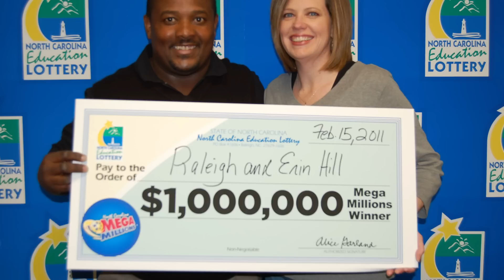4 ambiții în viață care o să te DISTRUGĂ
1 Câștigă la loterie și las-o să-ți distrugă viața.
    Șansele să câștigi potul cel mare la loto sunt așa de mici că e mai probabil să fi lovit de fulger de 2 ori la rând după care să treacă o păsărică pe acolo și să se cace în chelia ta prăjită. E așa de aberant să speri că o să câștigi că loteria se mai numește și taxa pe prostie. Cu toate astea foarte multă lume (printre care și eu) joacă la loto sperând să dea lovitura.
    Partea bună e că dacă te lovește brusc norocul și câștigi, împreună cu maldărul de bani primești și un fel de pai invizibil care o să-ți sugă toată plăcerea din viață.
    Într-un studiu celebru din anii 70’, mai mulți câștigători ai loteriei au fost intervievați și se pare că nu erau deloc mai fericiți în comparație cu ăia care nu câștigaseră. Sigur, puseseră botul pe noul Apple watch - varianta Gold, dar nu se mai puteau bucura de plăcerile simple din viață, cele de zi cu zi, cum ar fi o conversație cu un amic, cititul unei reviste, un serial, un film la cinema etc.
    Conform NBC, starea asta este dată de faptul că un câșatig substanțial la loto îți crește nivelul de bază al fericirii. În sensul că, dacă înainte erai mulțumit să freci menta pe plajă la Mamaia, acum nu prea te mai impresionează nici măcar o plajă în Bali. Avem nevoie de senzații din ce în ce mai tari ca să ne bucurăm cu aceeași intensitate.
    2 Fă profituri de miliarde cu firma ta și intră în depresie.
    La sfârșitul anilor 90’, un număr mare de miliardari proaspăt îmbogățiți de pe urma internetului au devenit incredibil de deprimați.
    Ciudat, în timp ei stăteau tolăniți pe maldăre de bani la modul ultra-depresiv, eu eram de-a dreptul în extax stând cu soră-mea în gradină la bunică-miu și ascultând pentru a 100-a oară caseta cu Gheorghe Gheorghiu.
    Deși sunt mai multe iopteze care explică depresia miliardarilor, cea mai acceptată este ideea că oamenii au nevoie de un sentiment de progres că să fie fericiți în viață. Și cea mai bună metodă să rămâi fără ambiții e să ți le îndeplinești pe toate înainte să împlinești 30 de ani. Săracii miliardari sunt așa de necăjiți că psihologii care i-au studiat au inventat și un termen pentru situația lor: “wealth fatigue sindrome” adică un fel de sindromul oboselii de avere. Un număr șocant de oameni de afaceri de succes devin plictisiți de viață și deprimați. În plus, sunt izolați social de tot restul lumii cu excepția celorlalți super-bogătași așa că nu mai au altceva de făcut decât să plângă în cada lor de aur. Trist, foarte trist…
    3 Să devii CEO e ca și cum ți-ai păpat lăpticul pe tot restul vieții
Sigur ți s-a întâmplat să te gândești că firma la care lucrezi are niște politici cretine, că șefuțul ăla nenorocit e incapabil și că tu sigur te-ai descurca mai bine. Dar ce s-ar întâmpla dacă brusc te-ar face ăștia CEO, șef de trib, mare boss? Probabil că ai deveni mai stresat decât îți poți imagina.
Majoritatea pozițiilor de CEO în cadrul multinaționalelor vin la pachet cu o viață de disperare. Deși psihopatia e una dintre caracteristicile cele mai întâlnite printre marii CEO, mai putem găsi și furie, frică paralizantă și depresie. Conform unor studii realizate între anii 1957 și 2004, marele boss se simte incredibil de izolat, foarte stresat și neputincios. În plus, cultura corporatistă nu prea îți permite să vorbești deschis despre toate lucrurile astea. Ca rezultat, te poți bucura de o posibilă epuizare completă, probleme grave de sănătate și chiar sinucidere. Partea bună e că te poți sinucide în cel mai nou model de Mercedes, singurul lucru care îți mai încălzește suflețelul ăla de psihopat.
4 Să te muți la țară e ca și cum ți-ai da singur un șut în cur.
Poate că ți-a venit și ție ideea asta în timp ce stăteai înghesuit în garsoniera ta de la etajul 9 adulmecând mirosul de oraș supra-aglomerat. “Frate, nu mai bine mergem noi în satul Bălțești și ne punem pe crescut petunii?”
Nu, nu e mai bine. Pe lângă faptul că e posibil să te zgârii într-un ciot și să mori până ajungi la spitalul aflat la 100 de km distanță, studiile arată că lipsa de activitate intelectuală și stilul de viață lent de la țară este greu de adoptat de oameni obișnuiți cu viața vibrantă din oraș. Prin vibrantă probabil că vroiau să spună de căcat. Se pare că există diferențe de adaptare între femei și bărbați în sensul că femeile se adaptează mai ușor și lipsurile resimțite sunt mai bine compensate de rețelele sociale puternice din zonele mai puțin urbanizate. Adică le place că își mai ușor prietene, doar că spus intr-un fel sofisticat.